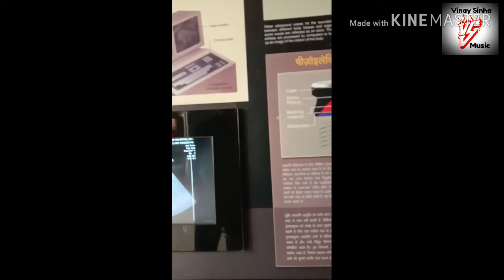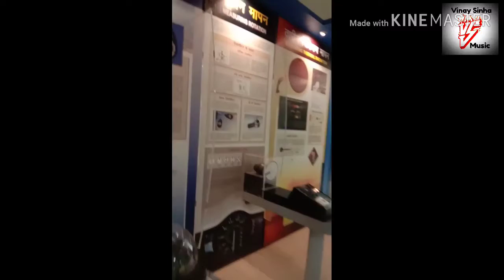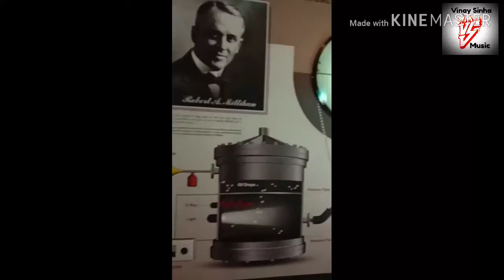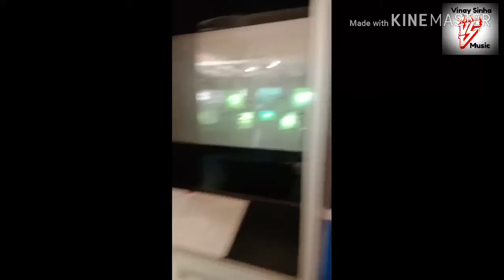Science Center Raipur Chhattisgarh | Science Center vlog | TheRealYogi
New video for our education
Welcome to science center raipur,chhattishgarh

And knows different type of lows and theories about science